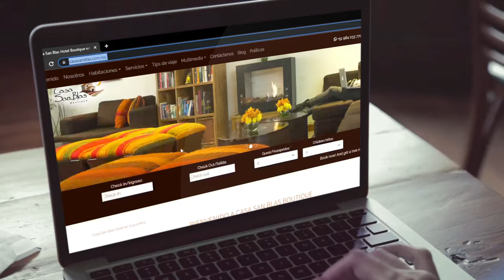Betsi Canales - Historias que cruzan fronteras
En la ciudad del Cusco, donde el pasado y presente se entrelazan de manera fascinante, el hotel boutique Casa San Blas, de Betsi Canales, es un encuentro con nuestra historia. Esta es una pequeña casa del siglo XVII, restaurada con materiales tradicionales y con especial cuidado de cada pequeño detalle, donde los huéspedes encuentran el espacio perfecto para descansar y conocer más del Perú.

Gracias a la visión y compromiso de Betsi y su equipo, su empresa participó y culminó satisfactoriamente el Programa Comercial para Empresas Turísticas de PROMPERÚ. La empresa adquirió herramientas comerciales para captar más clientes. Descubre más en Historias que cruzan fronteras.